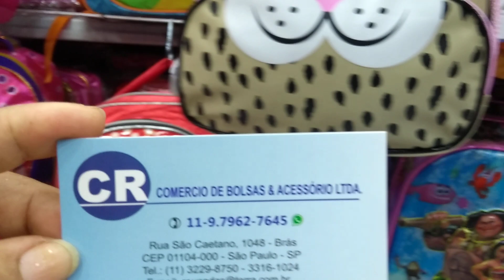MOCHILA INFANTIL NO BRÁS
Link 1-